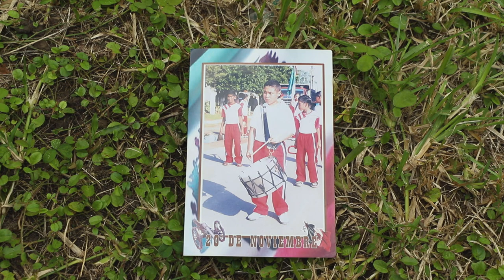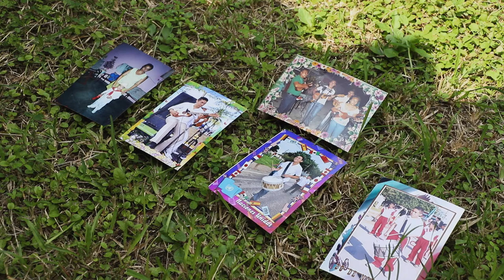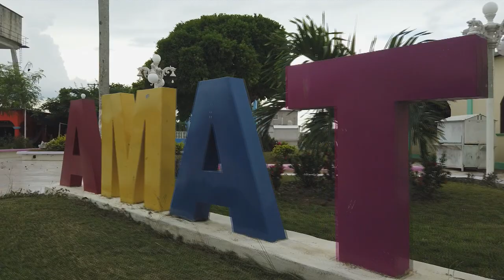Orgullo Veracruzano - Amatitlán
Un recorrido por el Municipio de Amatitlán, Veracruz.